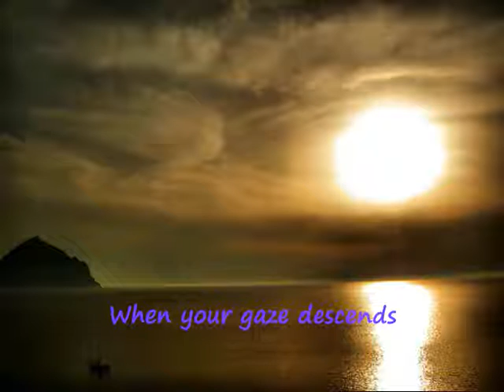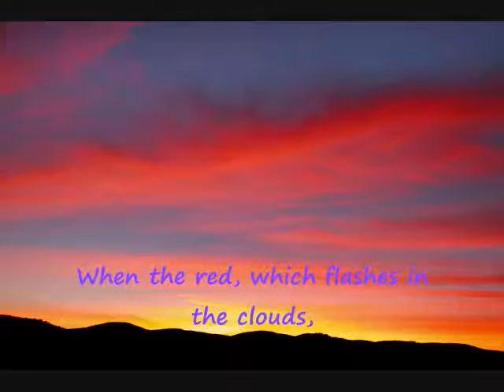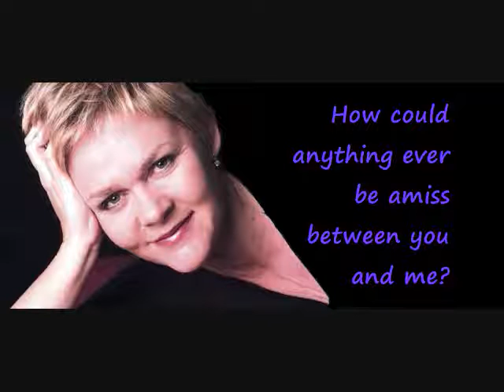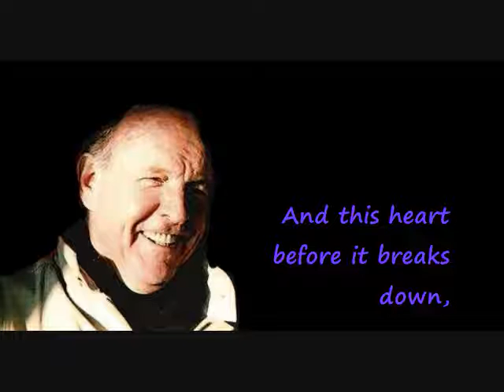Barbara Bonney Geoffrey Parsons "Im Abendrot" Franz Schubert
Barbara Bonney is one of the leading lyric sopranos of her generation.  With over 100 recordings to her name, her artistry has been documented for generations of singers to come.  Her Sophie (Rosenkavalier) is legendary the world over, as are her Mozart roles of Susanna (Figaro), Parmina (Zauberflote).  Ms. Bonney devoted much of her 30 year career to Lieder, and continues to sing Lied-Recitals and Orchestral Concerts.  She is a devoted mentor of the new-generation-singer, and is currently Professor at the Mozarteum in Salzburg, as well as guest professor of the Royal Academy of Music in London.

For Ms. Bonneys current concert schedule and more I invited to visit her official web

Geoffrey Penwill Parsons was born in Sydney, Australia. In 1950, he settled in England, where his first big break came accompanying the bass-baritone Peter Dawson. He also worked closely with the eminent German lieder singer Gerhard Husch, and in 1961 accompanied Miss Schwarzkopf in a recital at Festival Hall in London. He worked regularly in some 40 countries, including more than 30 tours of Australia.

He was an honorary member of both the Royal Academy and the Guildhall School of Music, and a fellow of the Royal College of Music, where he was Prince Consort Professor of piano accompaniment. In addition, he was an Officer of the Order of Australia and the Order of the British Empire, and in 1992 received the Royal Philharmonic Society's Instrumentalist of the Year Award. Many of his numerous recordings also won awards.  At the time of his death in 1995 he had become a genial godfather to a new generation of superstar vocalists, including Olaf Bär, Thomas Hampson, and Barbara Bonney. He was also in demand as a teacher, and his master classes were avidly attended.

 "Im Abendrot"
Franz Schubert

O how beautiful is your world,
Father, when she shines with golden beams!
When your gaze descends
And paints the dust with a shimmering glowing,
When the red, which flashes in the clouds,
Sinks into my quiet window!

How could I complain, how could I be afraid?
How could anything ever be amiss between you and me?
No, I will carry in my breast
Your Heaven for all times.
And this heart, before it breaks down,
Shall drink in the glow and the light.

Whitebabygrandpiano